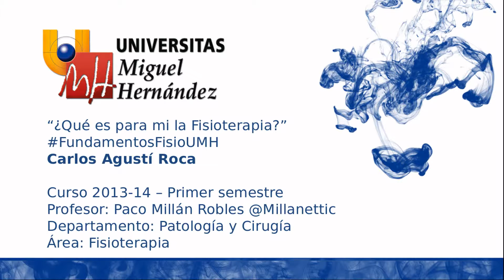VTI022 Mi Visión de la Fisioterapia FundamentosFisioUMH (umh1721 2013-14)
Mi Visión de la Fisioterapia FundamentosFisioUMH.

Video-Tutorial Individual de opinión propia sobre la Fisioterapia. Estudiante: Carlos Agustí Roca. Asignatura Fundamentos de Fisioterapia en la Universidad Miguel Hernández. 2º de Grado en Fisioterapia. Curso 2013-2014. Trabajo que forma parte de la Evaluación Continua de la Asignatura. El material y los contenidos expuestos deben entenderse dentro de un contexto de autoaprendizaje y de ser un trabajo que se evalúa y puntúa por el profesor tras su entrega. Debe tomarse como un proceso de trabajo del criterio personal y la crítica constructiva del conocimiento realizado por los estudiantes, con lo que puede contener alguna incorrección. Durante la visualización y creación de una opinión sobre el trabajo, se ruega la comprensión de estos aspectos y valorar que los estudiantes se expongan a una evaluación abierta en internet de sus trabajos audiovisuales de la asignatura. Puede o no ser correcto algún extremo de la información contenida en este vídeo, con lo que el verdadero valor reside en la exposición de los estudiantes a nuevas formas de comunicación utilizando internet y las nuevas formas de comunicación profesional, que en un futuro podrán ser mucho mejores al comenzar a trabajar en la propia Universidad aspectos valiosos para el futuro laboral de cada estudiante.